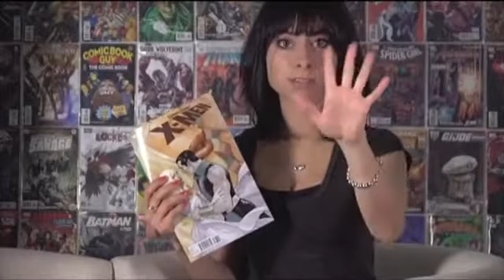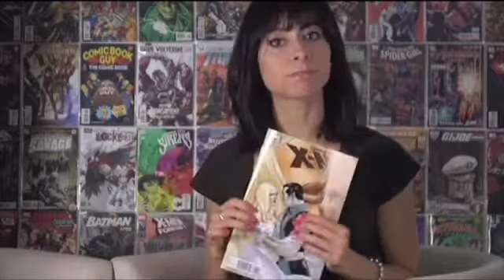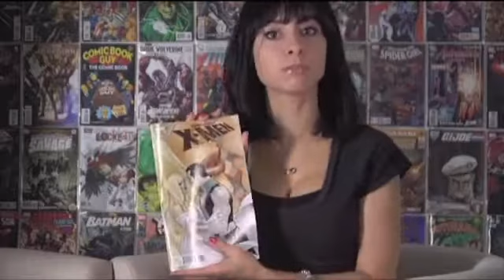cvuncannyxmen527_082510_1500